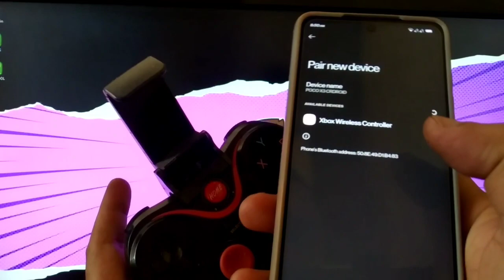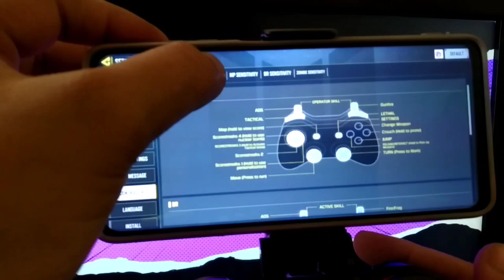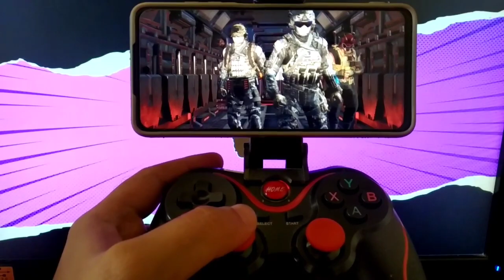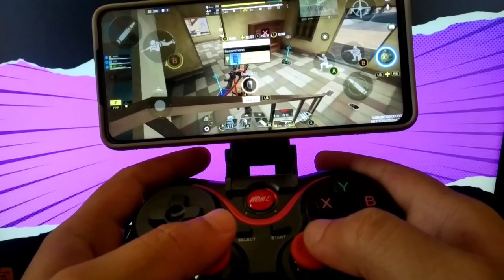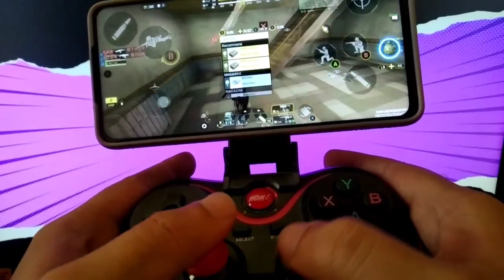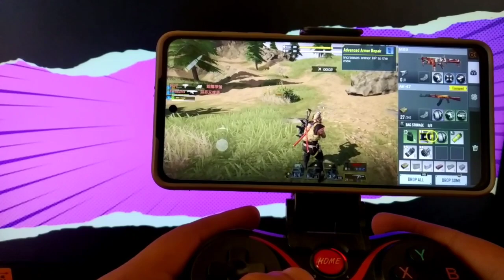X3 Wireless Controller | How to play Call of Duty Mobile Using Controller ( TAGALOG )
• More About X3 Wireless Controller

Button Combination
 L2 + HOME = Android Mode
can play Online Games and Offline Games
watch this video for full tutorials
Tutorial Videos:

My Device:

• 6GB Ram
• Snapdragon 732g
• Adreno GPU 618
Background Music